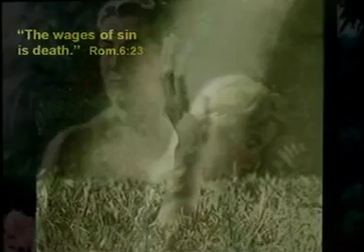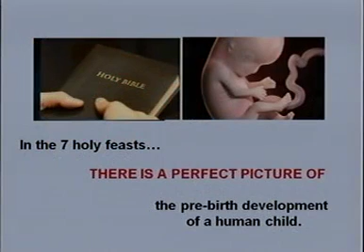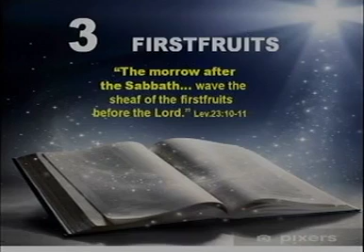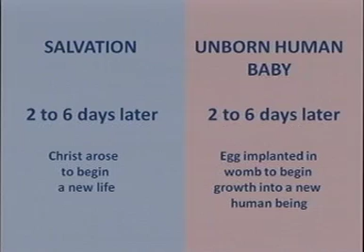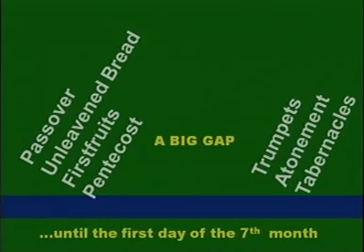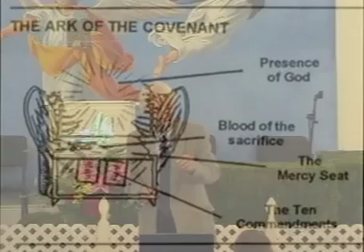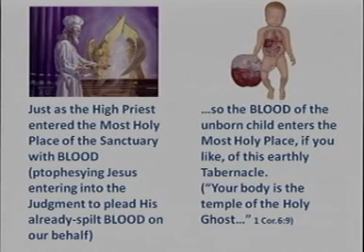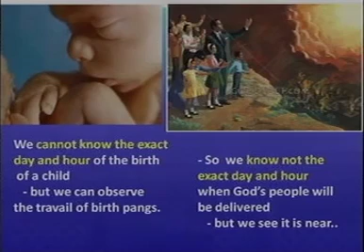Jonathan Gray 7 Steps to a new Life